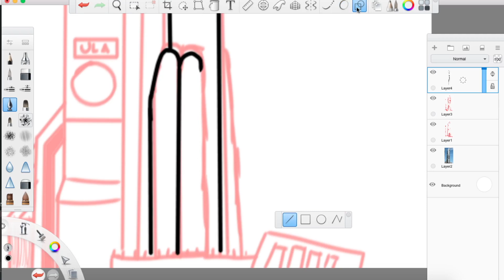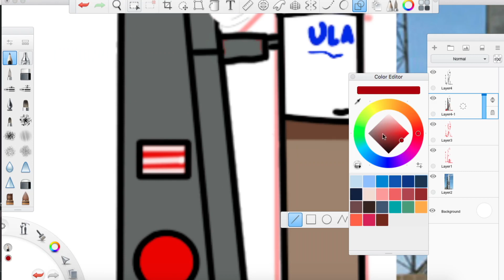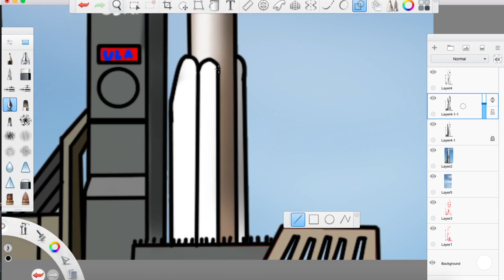ULA's Atlas V Rocket Timelapse Drawing